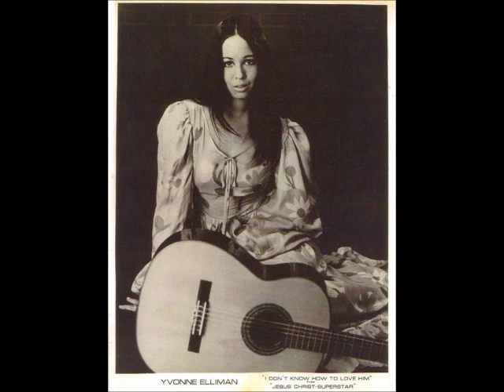Hello Stranger - Yvonne Elliman (HQ)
Hello Stranger by Yvonne Elliman. I love this version.

Yvonne Marianne Elliman performed for four years in the first cast of Jesus Christ Superstar. (Remember "I don't know how to love you?") She had a number of hits in the 1970s and a #1 hit with Bee Gees "If I Can't Have You." Elliman's father was of Irish descent, and her mother shared Japanese and Chinese ancestries. She was born (December 29, 1951) and raised in Honolulu, Hawaii.